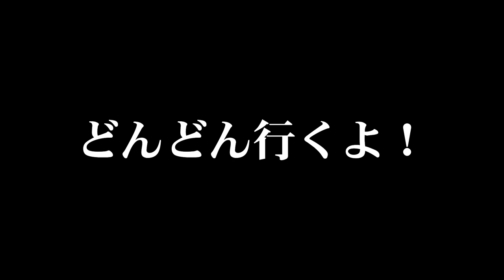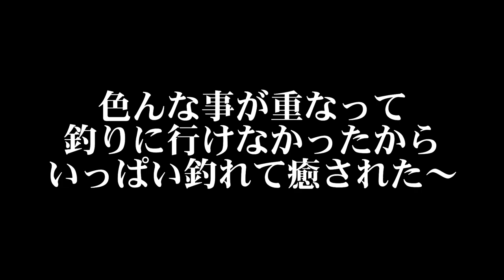リハビリ釣行！今日はバスを釣る！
今回の#くらチャンネル　は、バスを釣る動画です！

実は入院したり、大雨だったり、家庭の事情だったり・・・
色んな事が重なり2か月くらいバス釣りができない状態でした

バス釣りというより、釣り自体してません。
おかげでキャストもへたくそになってます（もともと上手くありませんが）

ただただ今日は釣りを楽しむを～動画にしてみました
あ！いつもですね（笑）